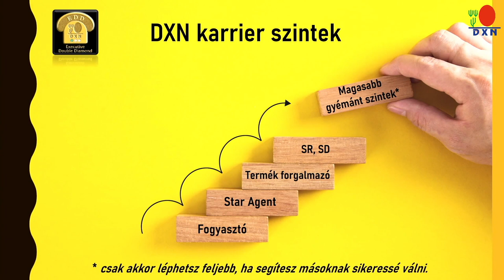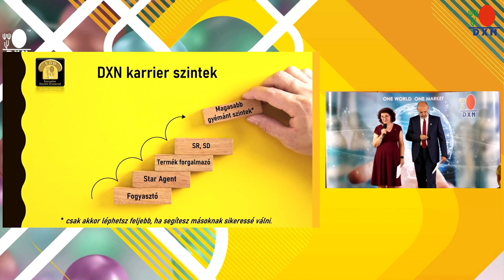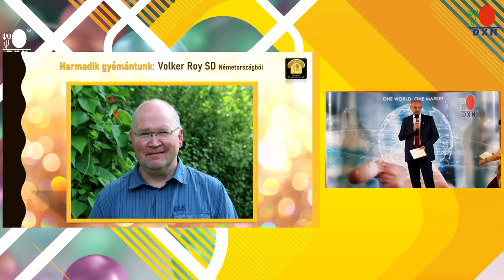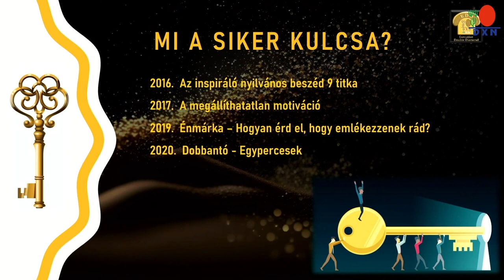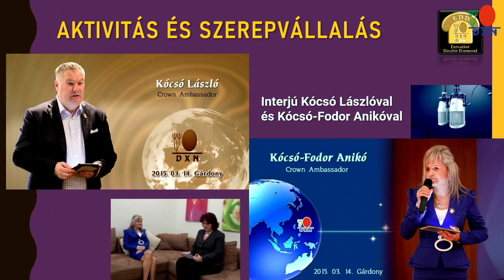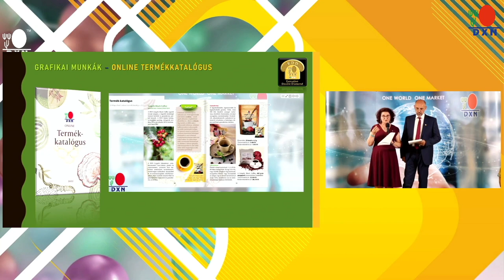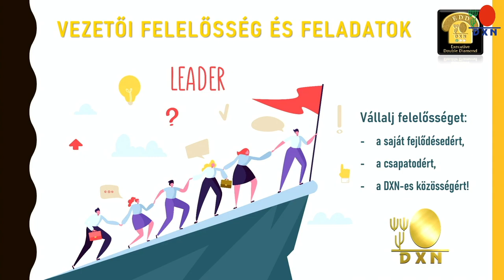Bojtos-Svab Csilla és Bojtos Zoltan EDD gyémántbeszéd (Félúton 2023 09 09)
Ha érdekel, hogy mivel foglalkozunk, és te is szeretnéd ezt a módszert megtanulni, keress meg!